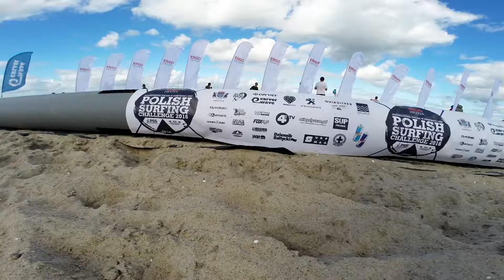Slackline w Chałupach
Warsztaty slackline na Polish Surfing Challenge